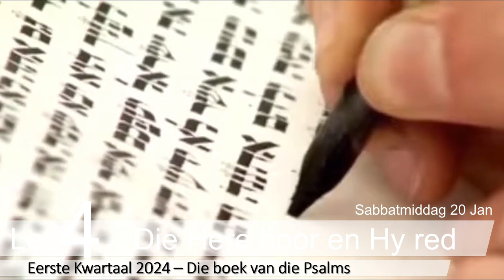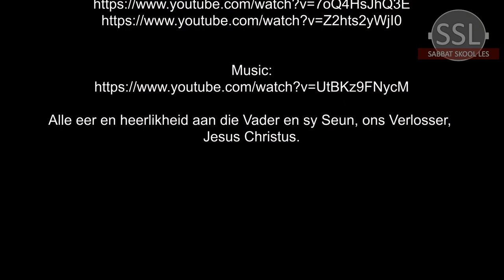Sabbatmiddag 20 Januarie.